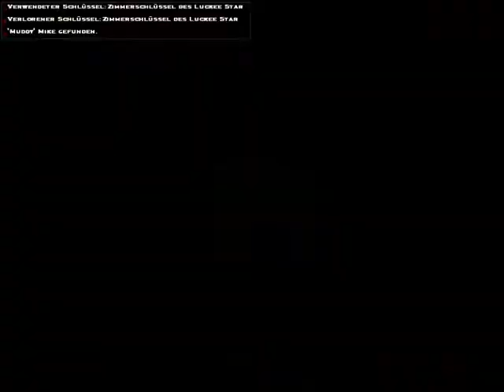Lets Play Vampire: The Masquerade - Bloodlines #028 - Isaac Abrahams